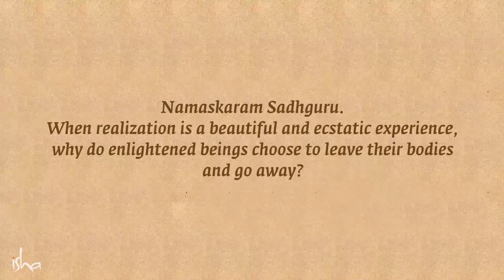GURU Ramakrishna Paramahamsa’s obsession with food - Sadhguru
Answering a question on why enlightened beings choose to leave their body, Sadhguru explains that the moment of realization is also the moment of leaving the body for most enlightened beings. He elucidates this with a story about Ramakrishna Paramahamsa’s obsession with food – a trick that he used to hold on to his body after his enlightenment.